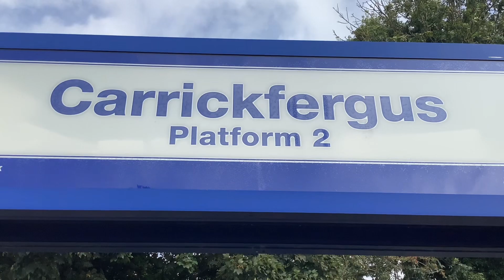Trains at Carrickfergus (20/08/2023)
Sunday today, so this video is quite short. Featuring @TrainVideosNI, @TransportVideosIreIand, @TrainSpottingsNI and @trainsandbusesirelandandbeyond.